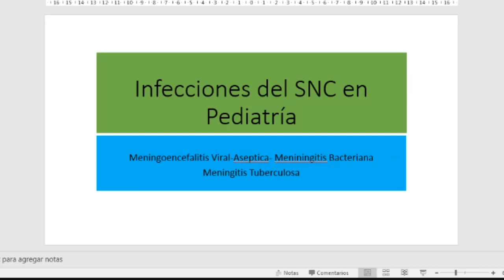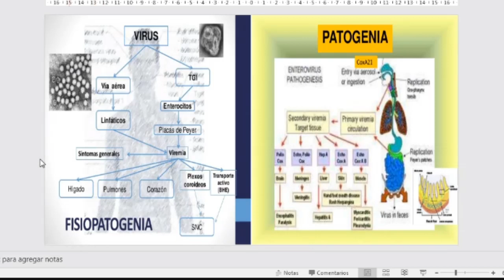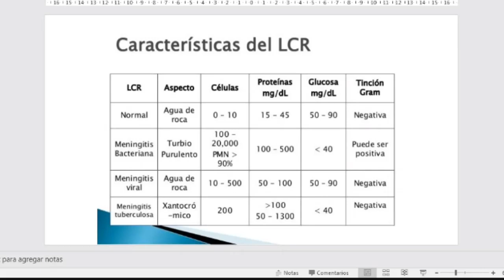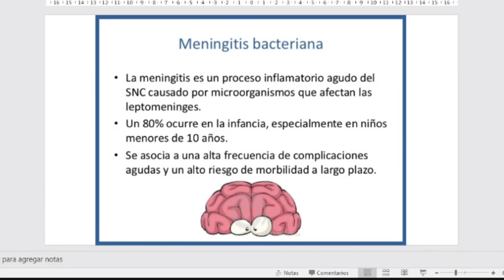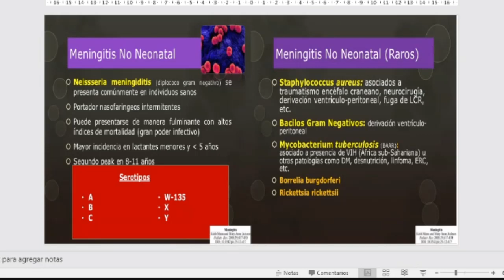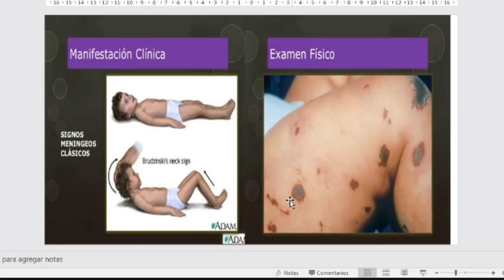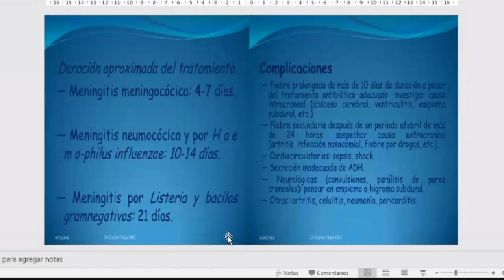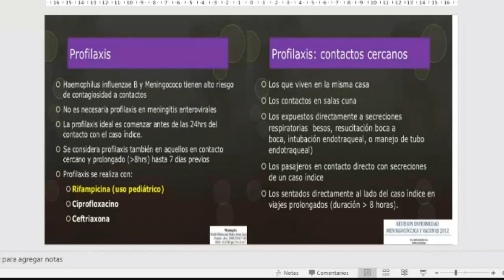Pediatría, Infecciones del SNC en Pediatría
Dr. Jorge Ortiz